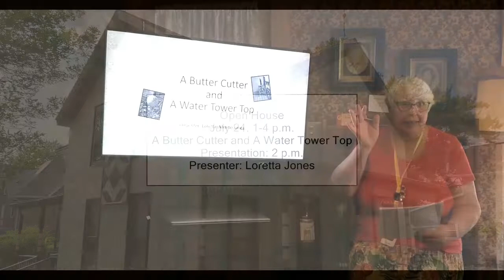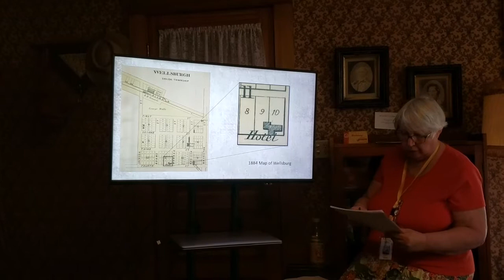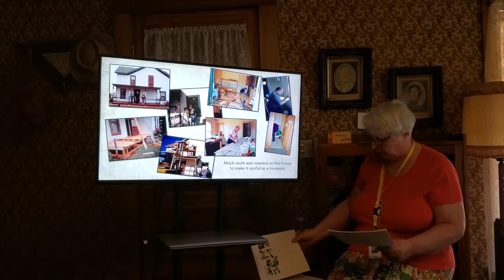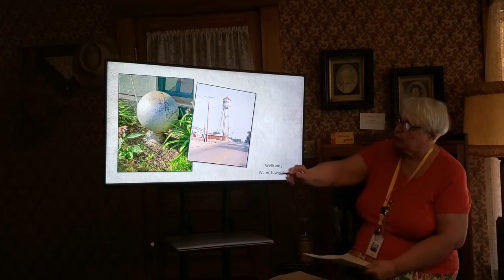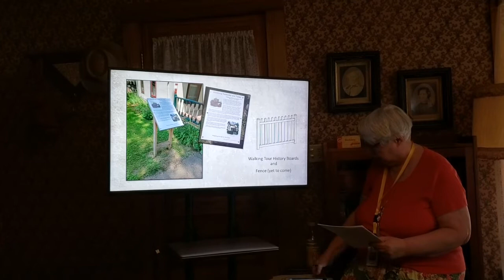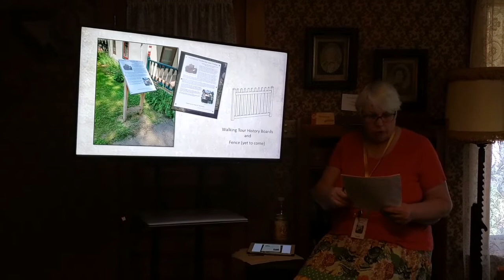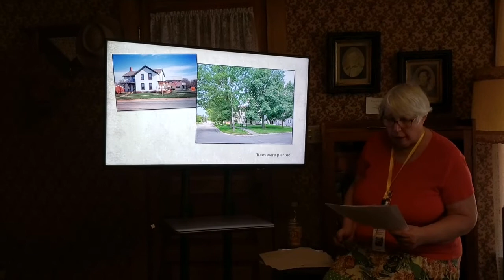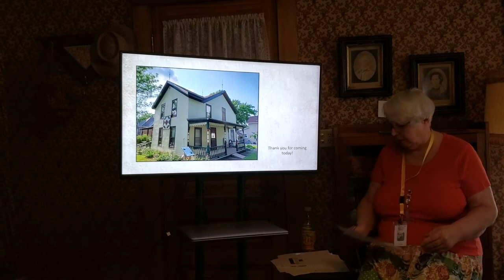A Butter Cutter and a Water Tower Top presented on 24 July 2021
This program showcased history of the museum building, grounds, and outside displays and donations.